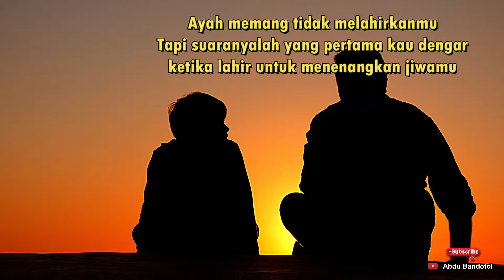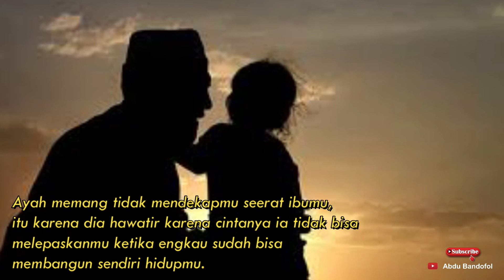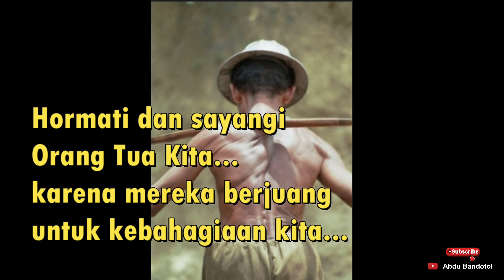PERJUANGAN SANG AYAH